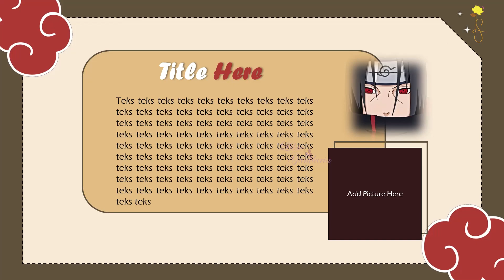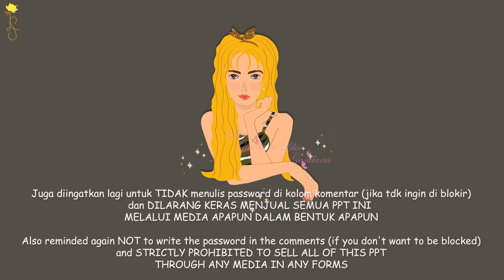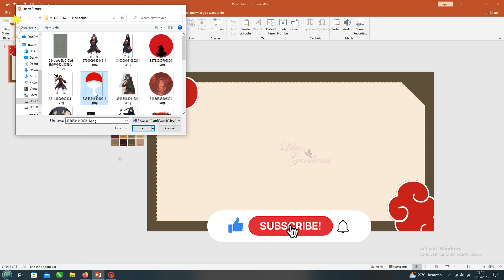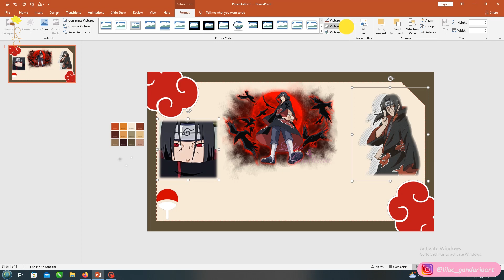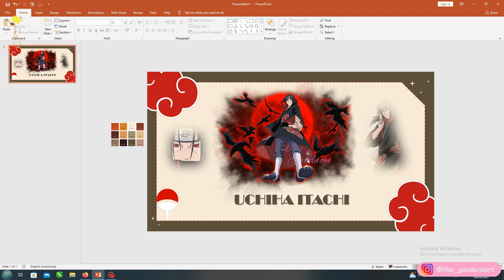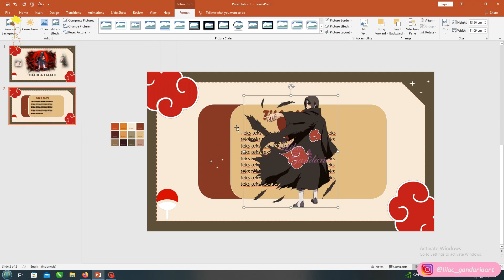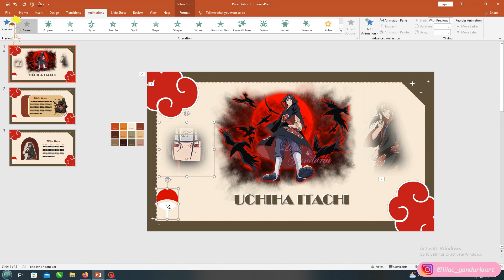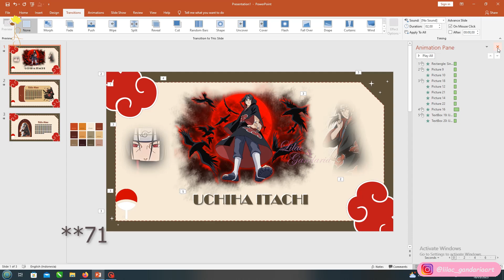Aesthetic PPT UCHIHA ITACH #2 - Tutorial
Template Ppt Aesthetic ini dapat teman-teman gunakan untuk keperluan tugas sekolah agar lebih menarik dengan tema uchiha itachi bagi para pecinta anime Naruto ini.  Ini merupakan power point menarik untuk presentasi sehingga dapat membantu teman-teman membuat presentasi yang baik dan menarik. Template ppt aesthetic gratis ini juga dapat teman-teman gunakan untuk ppt sidang skripsi dan ppt seminar proposal. Ppt template gratis ini akan membantu teman-teman dalam membuat ppt skripsi menarik, ppt skripsi aesthetic, ppt skripsi simple dan presentasi powerpoint keren. Powerpoint template  yang teman-teman download semakin menarik karena berisi file power point animasi bergerak.

Stickers PNG from : PicsArt Stiker
Gift from : GIPHY

POSISI PASSWORD DI :
POJOK KANAN ATAS (i Card) dan KIRI BAWAH

📍 HARAP BACA !!
▶ File ini dilindungi oleh password.
▶ Passwordnya terdiri dari 4 angka berbeda.
▶ Tonton Video ini hingga selesai TANPA di skip agar kamu bisa mendapatkan passwordnya yang akan muncul kapan saja secara acak di video ini.
▶ Password akan muncul dalam waktu beberapa detik saja sebanyak dua kali pada video . Sebagai contoh :
     ✔    12**
      ✔    **34
Atau bisa saja dengan urutan lain duluan seperti :
      ✔    **34
      ✔    12**

Jadi sebagai contoh passwordnya 1234 (hanya CONTOH)

📢PERINGATAN !!📢
🚫 Jangan membagikan password di kolom komentar.
🚫 Dilarang keras menjual PPT Template ini.
🚫  Template ini Gratis untuk penggunaan pribadi bukan untuk komersial.

Terima Kasih.

THE PASSWORD POSITION IS AT:
THE TOP RIGHT (i Card)

📍READ !!
▶ File are protected by password.
▶Watch this video until finish too get password.
▶ The password has 4 digit number.
▶ The password can appear Anytime randomly so PLEASE Watch this video WITHOUT SKIP so you can get the password easily.
▶ The password will appear just a second so you has to focus.
▶ And also the password will appear twice, for example :
      ✔   12**
      ✔   **34
So the password is 1234 (JUST EXAMPLE)

📢ATTENTION !! 📢
🚫Don't share password in the comment. Please.
🚫 Not allowed to RESELL this PPT Template
🚫  This PPT Template only FREE for Personal Use Not Comercial Use

Really thankful to everyone who watching my video and like it also give me some feedback.😉👍